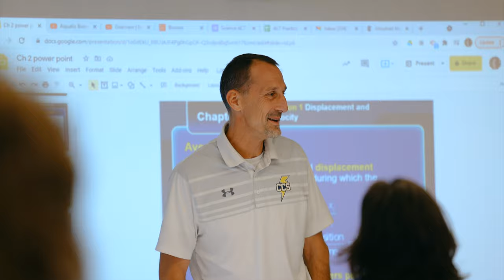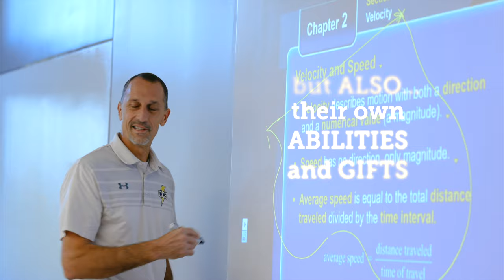Challenging Students to Think Critically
Hear how High School Science teacher Doug Jipping helps students understand the world around them.